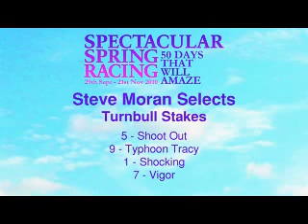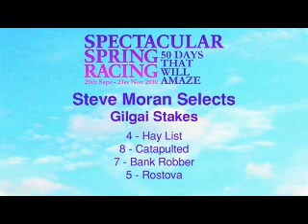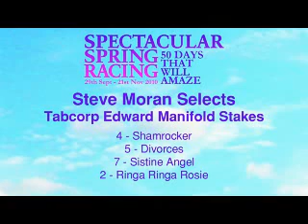Steve Moran Selects for Melbourne Cup Carnival Preview Day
Best Bet's Steve Moran's tips for Melbourne Cup Carnival Preview Day at Flemington featuring the Turnball Stakes